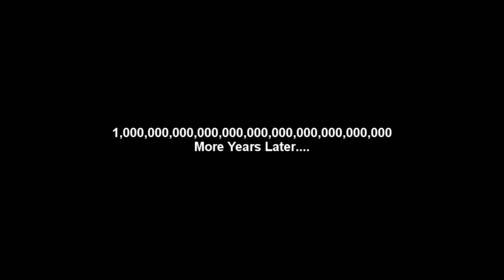Teh GeeMawd Stewpidity - Episode 4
Finally...it is done. Dielas and Mentlegens. ENJOY!!!